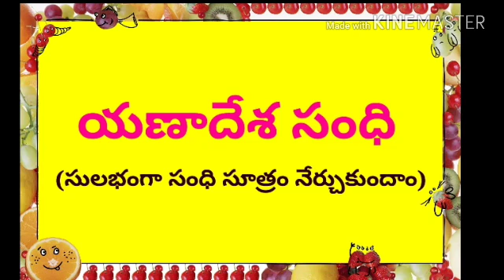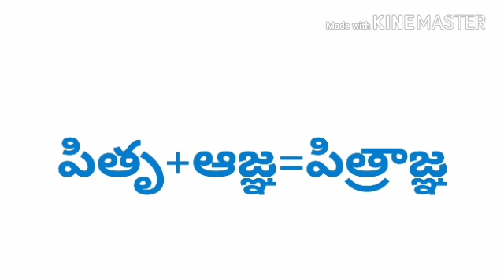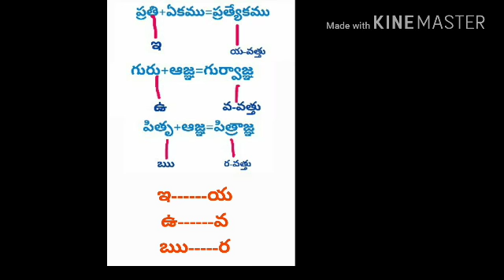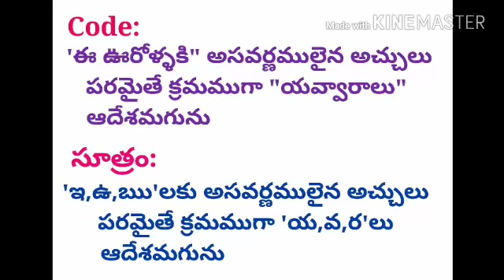యణాదేశ సంధి- సులభంగా సంధి సూత్రం నేర్చుకుందాం- Chaganam Srinivasulu (చాశ్రీ)